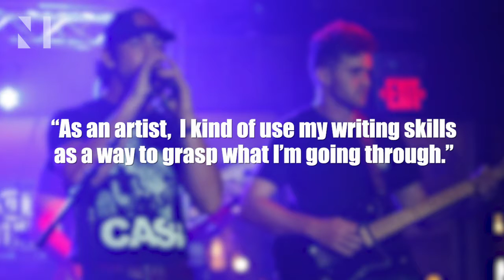NNS 5: Top five stories (9/20-9/26)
The Nebraska News Service team brings you the top 5 news stories from last week.

Stories included:

Nebraska theater venues adapt entering second full pandemic-altered season by David Berman

Huskers gift “gameday experience” to local children, continuing sell-out streak by Elijah Herbel

Artists share creations at Art in the Garden by Lena Nelson

Former Husker sprinter finds outlet in songwriting by Ethan Petrik

Community volunteers prepare for AppleJack Festival by Sarah Merza